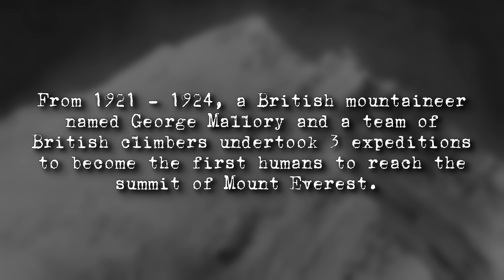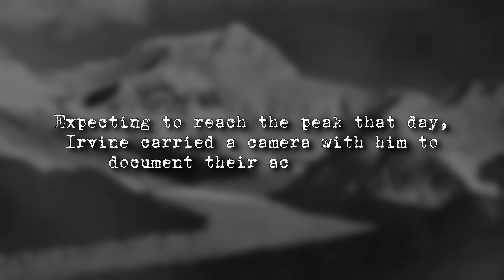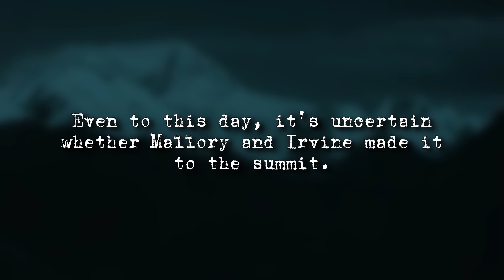HARSH Conditions & TERRIFYING Situations on Mt. Everest | As Told by the First Man Near the Summit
English mountaineer George Mallory describes the struggles he and his team faced during the first three British Expeditions to reach the summit of Mount Everest. He vividly describes a fellow climber’s death from illness and exhaustion, how he survived an avalanche that claimed the lives of others, and his solo escape from a crevasse after being separated from his team.

Inspired by and based on the real words of George Mallory from his personal letters to his wife, Ruth Mallory.

0:00 – Introduction
0:33 – First Death of the Expedition
2:18 – Avalanche
4:46 – Crevasse
6:49 – Mallory & Irvine’s Disappearance

On the Mountain by Wendel Scherer
Avalanche by Anthony Earls
The Mist by Gavin Luke
In the Mist by Ethan Sloan